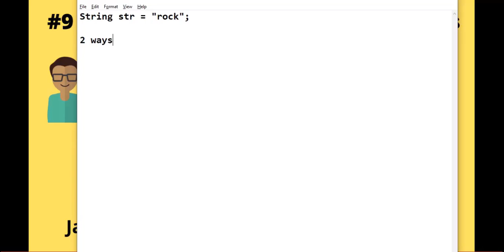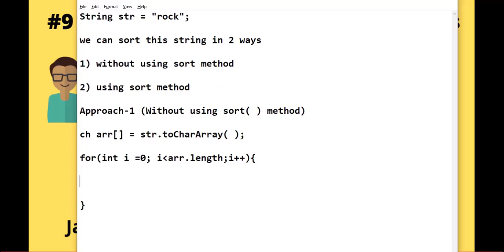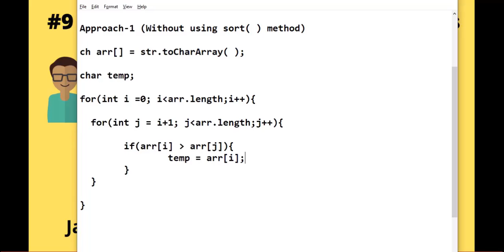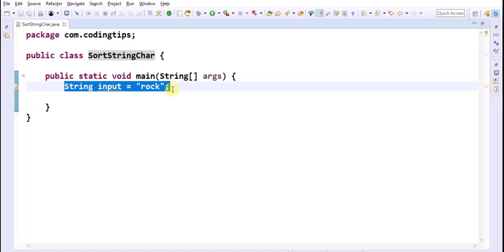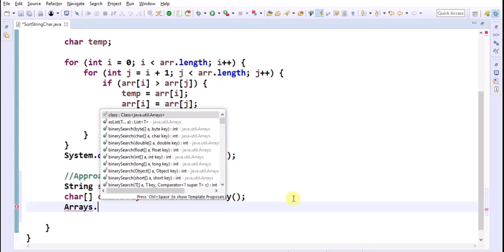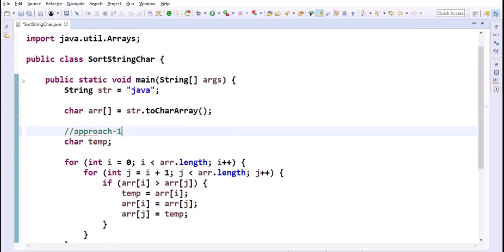Sort String Characters In Alphabetical Order | Java | AshokIT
🎈 Live Coding
  🎈 Real-time Environment
  🎈 Class Notes